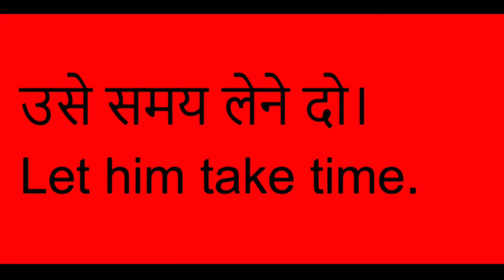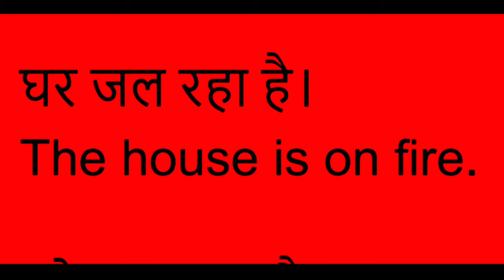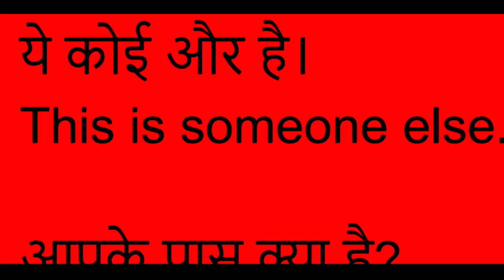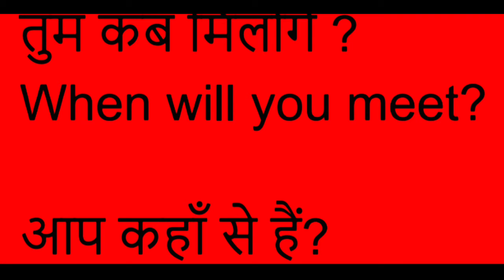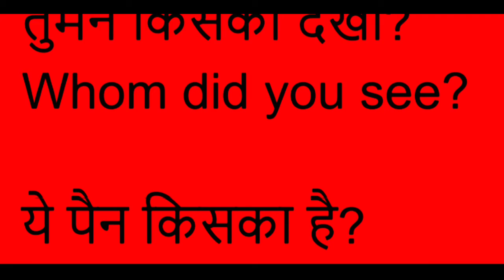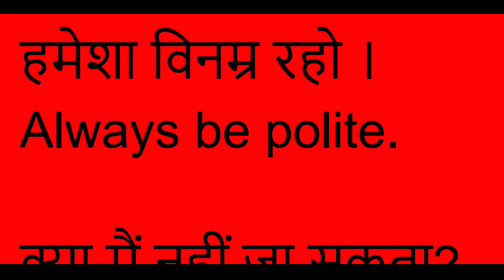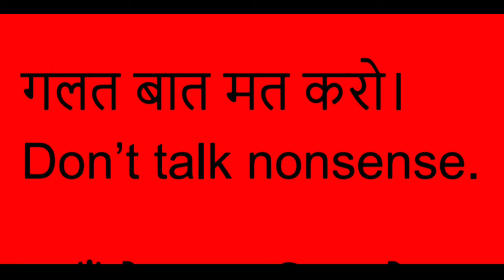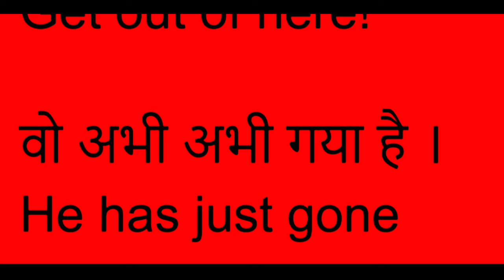Spoken English practice session-5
Good morning!
Good day to you, Sir!
He is still not well.
well done! Keep it up!
I will call you later.
I will catch you soon.
Please give me your hand.
Get out of my sight.
I did not understand.
Could you stay away from my stuff?
I am sorry.
I am feeling tired today
We both like each other.
Come quickly.
It was nice meeting you.
What are your likes and dislikes?
Will you please help me with this?
This is not a joke.
Stop kidding.
Did you get my point?
Get ready to go to school.
I will try my level best.
Are you joining us?
I am very pleased to meet you.
You are my responsibility.
This is not fair.
What are you doing today?
Please say something.
I will come again.
What would you like to have?
Thank you for inviting us.
It’s my pleasure.
Thank you for the advice.